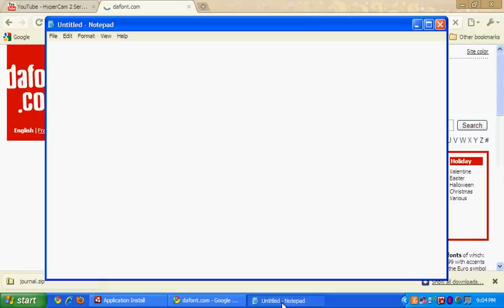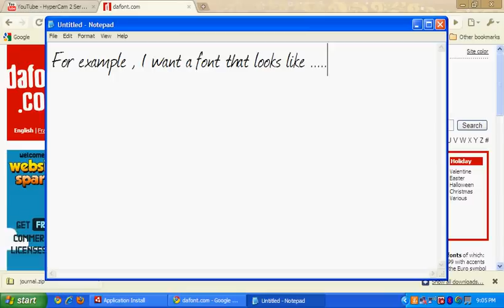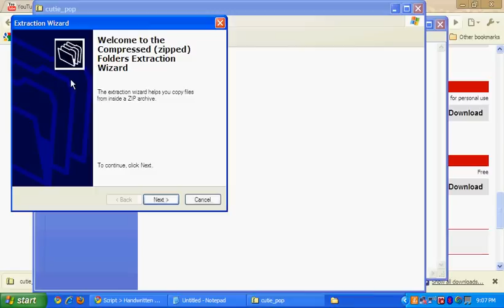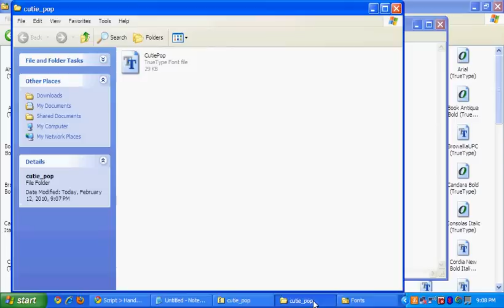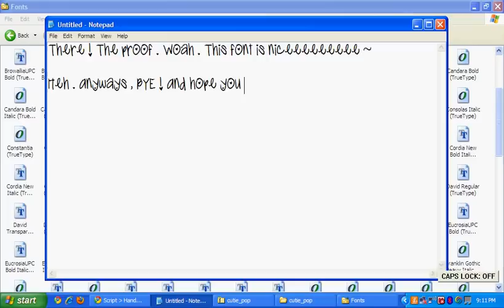How to download fonts from Dafont? ( Windows XP only! )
But just for Windows XP !!